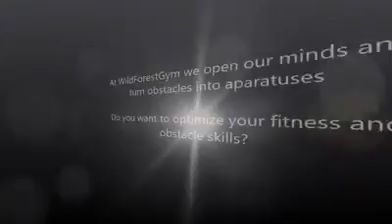Are you bored of your training? Open your minds and be creative at WildForestGym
Are you bored of your training? Check this out! It's time to open your mind and be creative. Wild Forest Gym hosted at Nuclear Races, Brentwood, Essex